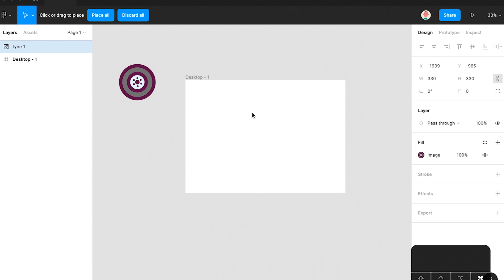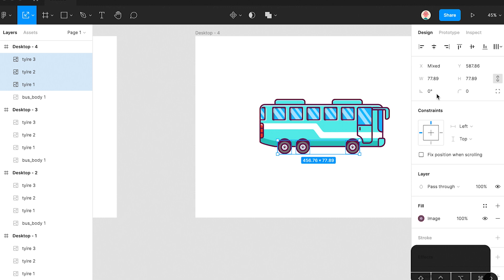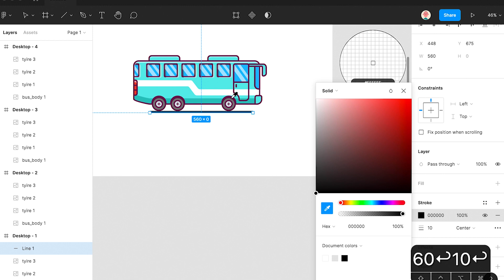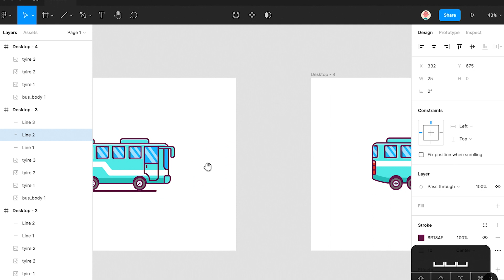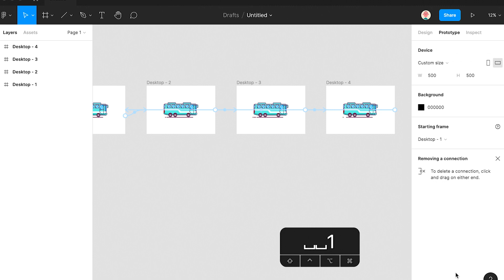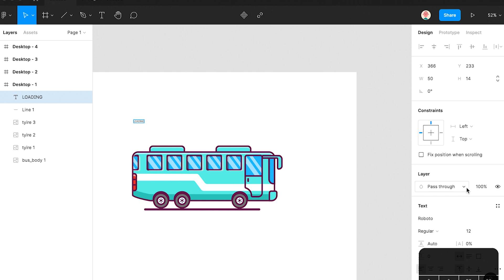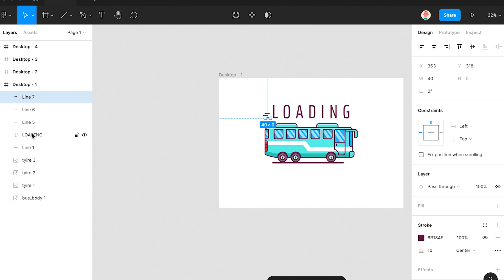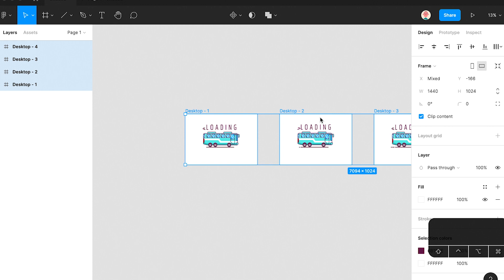Animation in Figma | Loading animation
Hello, My  Friends, I am uploading this video after a long period of time. From now on I will upload on weekly basis.
In this video, I had made a simple loading animation for Web UI. I have used smart animate animation for this animation. I hope that you guys will love it